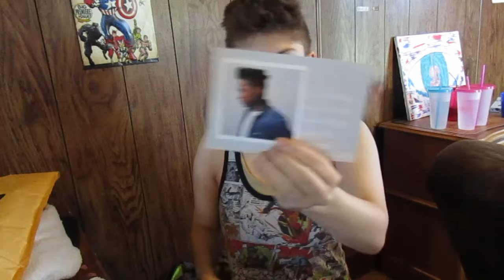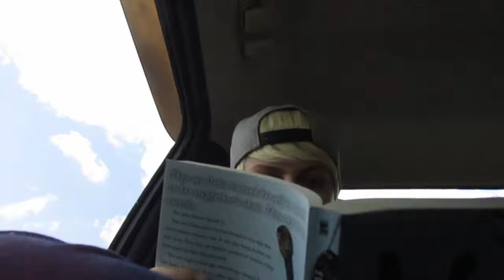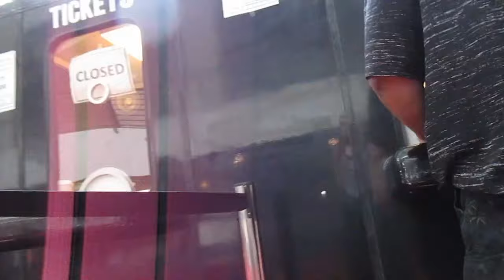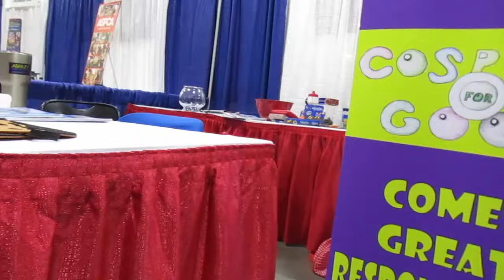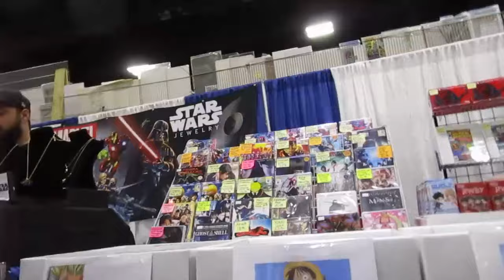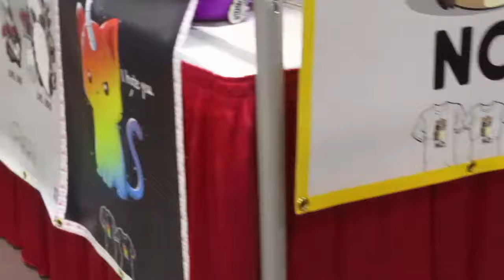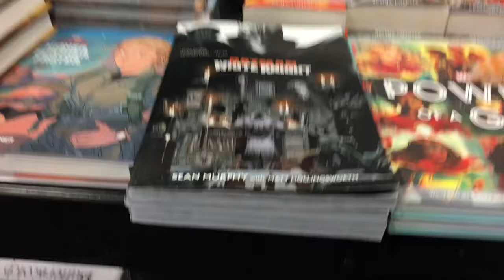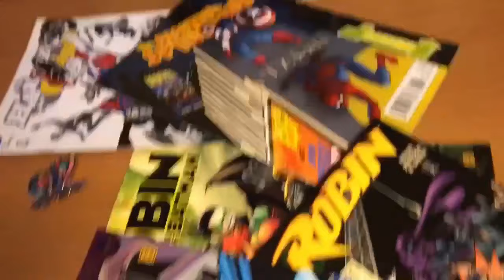Heroes Con | 2019 | Vlog | Amazon Wig Review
Hey Butterflies,
This is a vlog of June 16, 2019. This video is my time at Heroes Convention Charlotte and a quick trip to Books a Million. I also show you all the new cheap wig I got from Amazon!  I know this Vlog is kinda long but I hope you enjoyed it!

Amazon Wig

Questions:
Name? Cameron "Butterfly" Alexander
Pronouns? He/Him
Age? 18
Grade/School? Junior at UNCC
Major? Theatre
Camera? Canon PowerShot ELPH

Pintrest @ Cameron M. Alexander